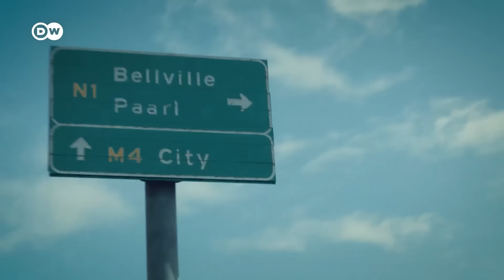This South African Electric Van Is Changing the Future of Delivery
South Africa is quietly building the future of mobility — and it has three wheels! 🇿🇦⚡
Join host Katlego as he visits MellowVans in Cape Town to meet founder Neil Du Preez, test-drive their 100% electric delivery vehicle, and unpack how this proudly-SA innovation is powering a new green economy.
Affordable. Efficient. Disruptive. The African EV revolution starts here.